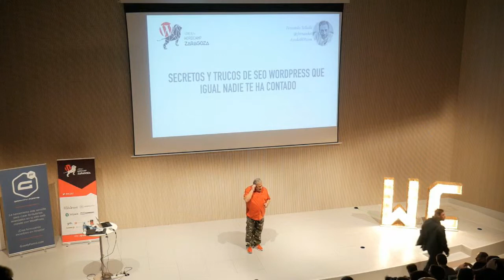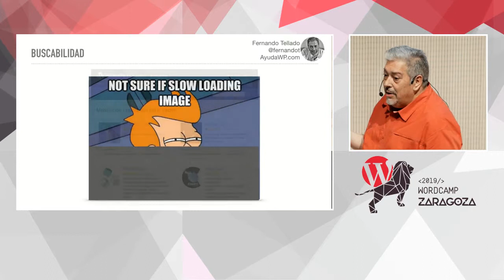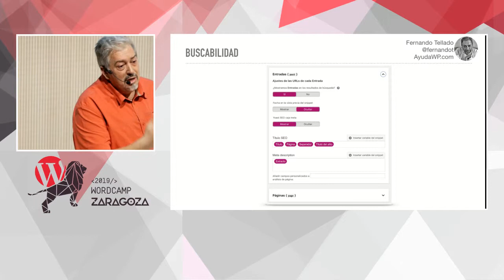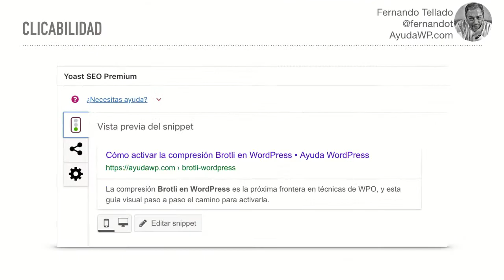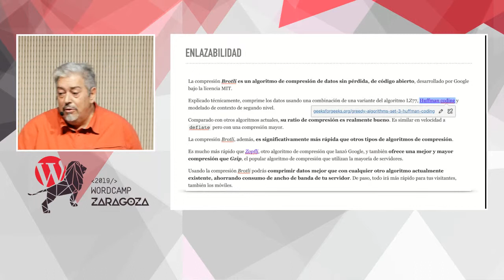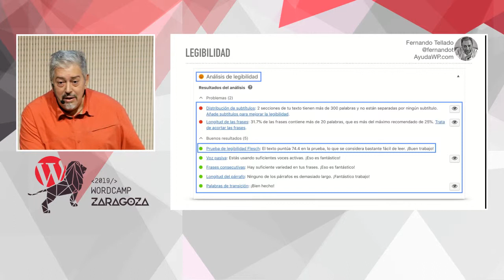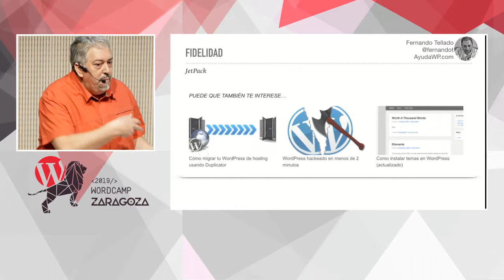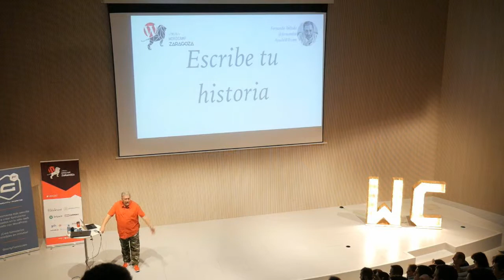Fernando Tellado: Secretos y trucos del SEO de contenidos que igual nadie te ha contado antes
Después de más de 15 años publicando artículos y noticias en blogs quiero compartir contigo algunas cosas que he aprendido, en mi experiencia, sobre la realidad del SEO, los contenidos, y cómo utilizar WordPress para posicionar de manera natural en los buscadores.
En esta ponencia te enseñaré trucos, básicos y avanzados que me han ayudado a ganar posiciones en los resultados de búsqueda (SERP) durante años, tanto en mis blogs personales como en redes de blogs profesionales temáticos que he dirigido.